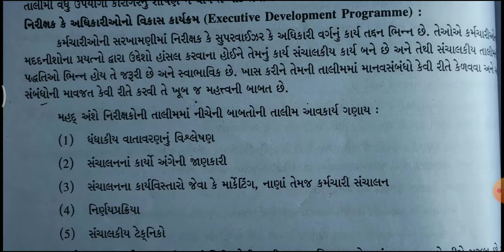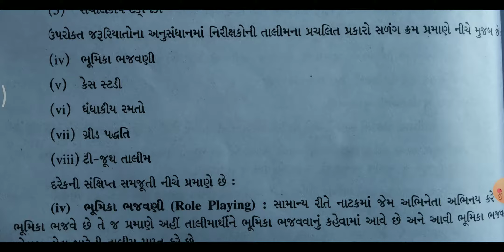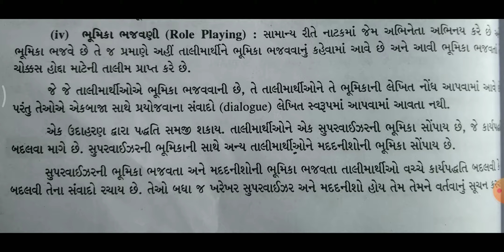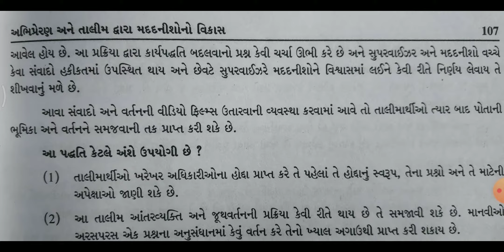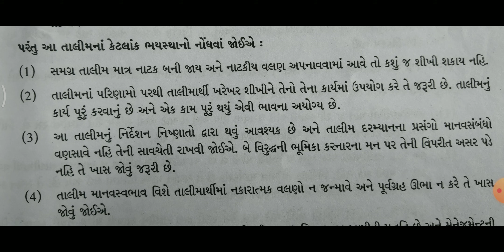DE_2 SEM-3 HRM- executive development programme- role playing